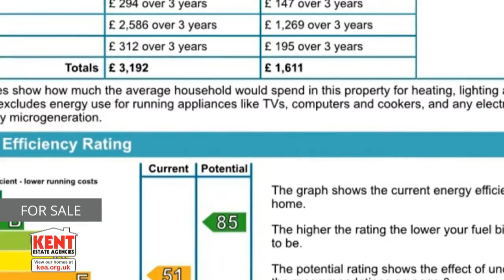Herne Bay Road, Swalecliffe, Whitstable